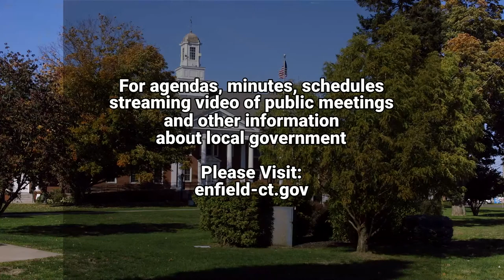Enfield, CT - Planning & Zoning Commission - September 22, 2022